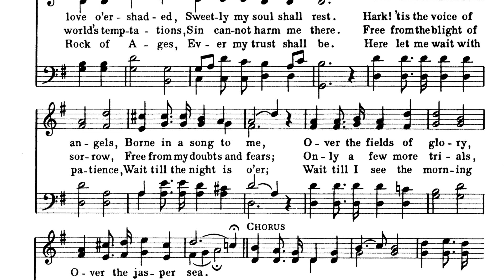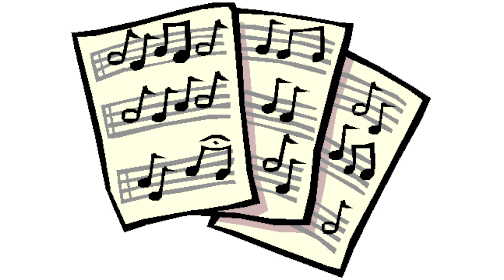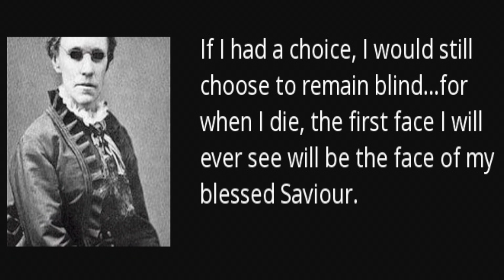இயேசுவின் கைகள் காக்க / Yesuvin Kaigal Kaaka | பாடலின் வரலாறு | History of the Song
நாம் பாடும் பல பாடல்கள் யாரால், எவ்வாறு, எதற்காக, எந்த சூழ்நிலையில் எழுதப்பட்டது என்று நாம் அறியாமல் இருக்கலாம். பாடல்கள் சாட்சியாகவோ, வேண்டுதலாகவோ, துதித்தலாகவோ, அறிவுறுத்தலாகவோ, உருவகமாகவோ எழுதப்படுகின்றன. அதை அறிந்து பாடும் போது இன்னும் அர்த்தமுள்ளதாக இருக்கும் என்று எண்ணி இச்சிறு முயற்சி.

Script: 131 பாடல் பிறந்த கதை புத்தகம், அமைதி நேர ஊழிய வெளியீடு.

Voice : Mr. Wilbert

Audio Recorded at Grace Tunes Studio, Tirunelveli.

Background music and images used are taken form Internet.